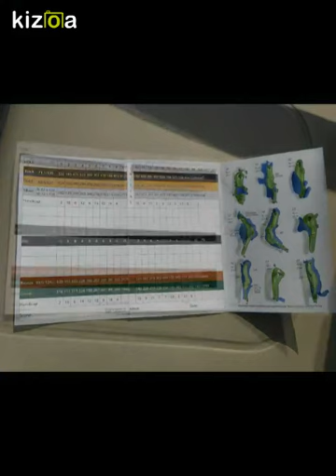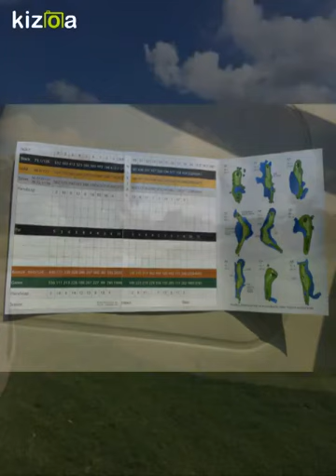Kizoa Movie - Video - Slideshow Maker: Davie Golf and Country Club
SouthFLGolf.com shows you all 18 holes located at Davie Golf Club. This golf course is in great shape but isn't your typical Par 72 course. Davie Golf Club is a par 70 with yardage only up to 6000 yards. There is a lot of water on this course and it does make it difficult at times.